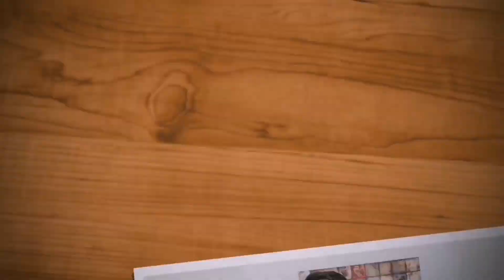CÁDIZ 1 RACING 0 El día del partido. Celebración del gol del comandante Cala y de la victoria